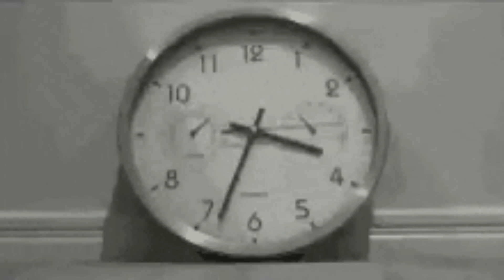JUGJUGG JEEYO Movie Review | Varun Dhawan | Anil Kapoor | Kiara Advani | Neetu Kapoor | RJ Raunak